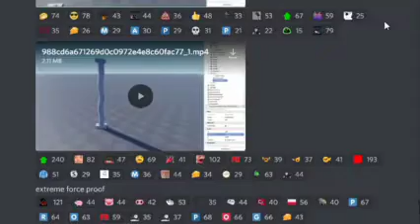New plane crazy 2 sneak peek :D